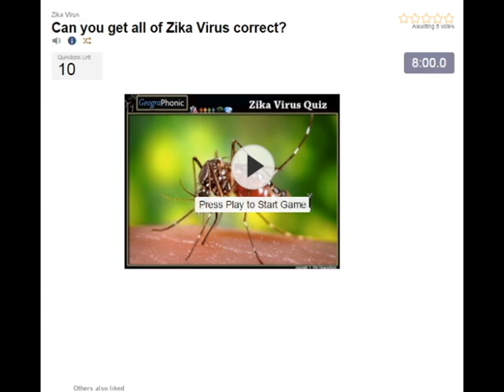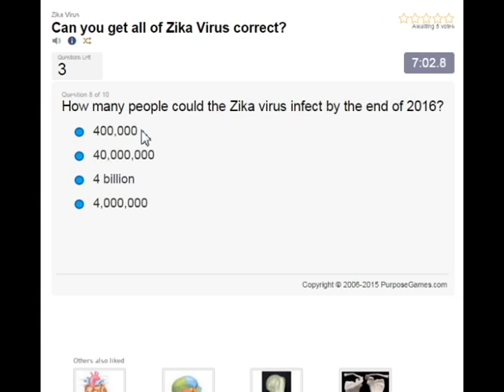嬰兒用小頭畸形，造成茲卡病毒，嬰兒有小頭和大腦。茲卡病毒測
嬰兒用小頭畸形，造成茲卡病毒，嬰兒有小頭和大腦。茲卡病毒測驗：HTTP：//

寨卡病毒/ziːkə，zɪkə/ [1] [2] [3]（ZIKV）是病毒科黃病毒和黃病毒屬，由白天活性伊蚊，如埃及伊蚊和白紋伊蚊發送的成員。

感染，稱為茲卡發熱，往往會造成沒有或僅有輕微症狀。自1950年代以來它一直被稱為一個狹窄的赤道帶從非洲到亞洲內發生。 2014年，該病毒傳播向東橫跨太平洋法屬波利尼西亞，然後復活島，並在2015年墨西哥，中美洲，加勒比海和南美，在那裡爆發茲卡已達到流行水平。[來源請求]

寨卡病毒與登革熱，黃熱病，日本腦炎和西尼羅河病毒。[4]它會導致病情類似登革熱的一個溫和的形式，[4]是休息治療，[5]還不能通過藥物或疫苗預防。[5]有由母親傳染給孩子茲卡發燒和新生嬰兒畸形之間可能存在的聯繫，[6] [7] [8]，以及更強的之一，在感染的神經系統疾病成年人，其中包括格林 - 巴利綜合徵病例。[9]

在2016年1月，美國疾病控制中心和預防中心（CDC）發布了受影響的國家，包括使用增強的注意事項，並為孕婦包括考慮推遲旅行指南旅行指南。[10] [11]其他國家的政府或健康部門很快發出類似的旅行警告，[12] [13] [14]，而哥倫比亞，多明尼加共和國，厄瓜多爾，薩爾瓦多，牙買加和建議女性推遲懷孕，直到更多的人知道的風險。[13] [1